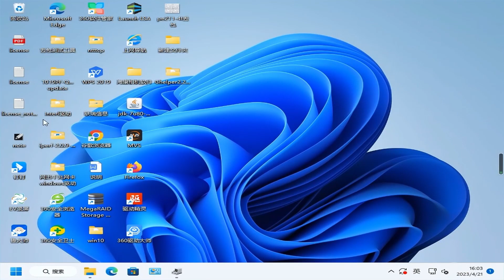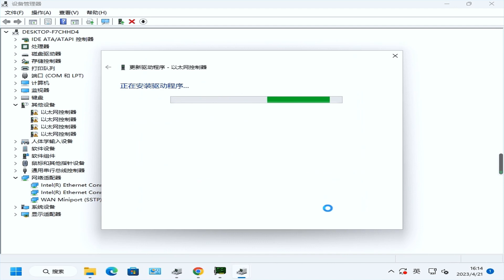How To Install Network Adapter?(Intel E810, LRES1023PF-4SFP28)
LRES1023PF-4SFP28 is a fiber network adapter independently developed by LR-LINK. This product is a PCIe x16 4-port 25G Ethernet network adapter developed based on the Intel E810 chip.
Its ADQ feature provides dedicated traffic queues to reduce latency and improve application throughput. At the same time, it has dynamic device personalization, supports protocol-specific traffic acceleration, improves data packet processing efficiency, and reduces CPU overhead. RDMA technology with iWARP and RoCE v2, providing high-speed, low-latency, high-throughput connections to cloud storage targets.